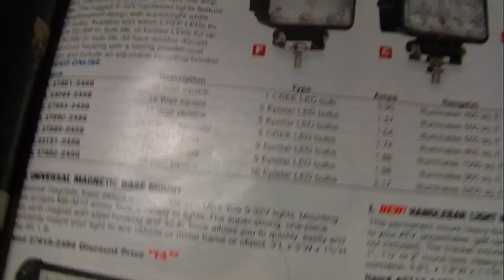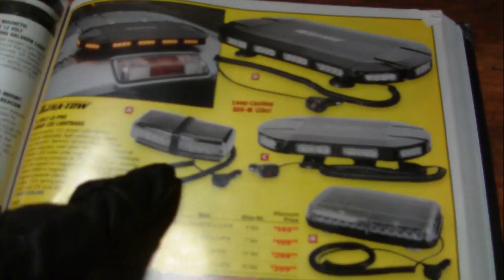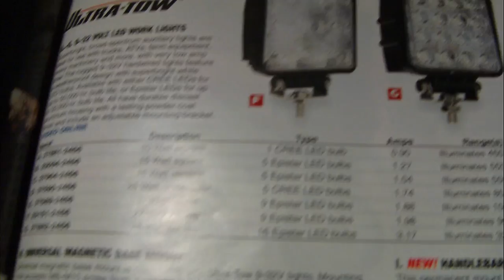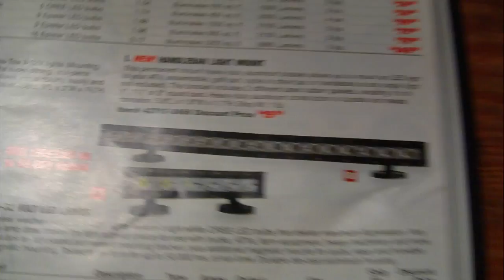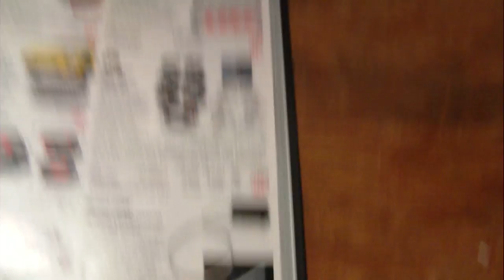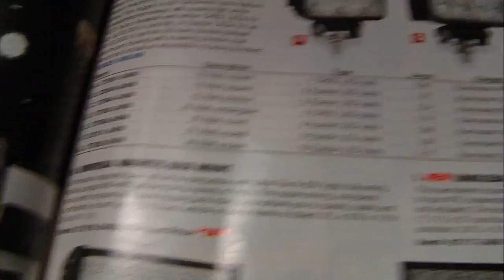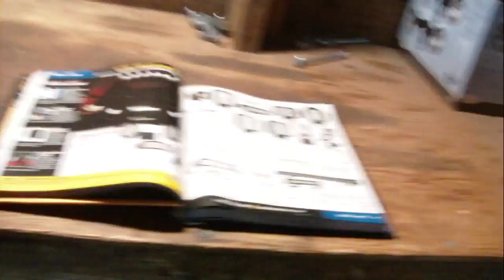what do u boy's think of this light 4 the deere & big red?